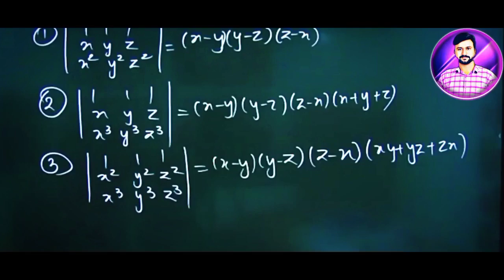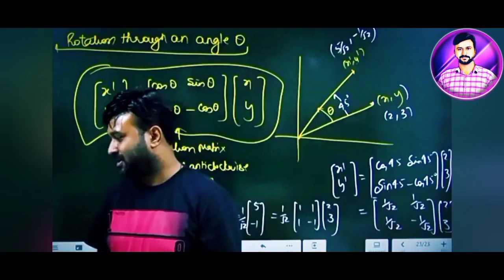😻Sir Reaction On His First Fanclub ❤️!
For IIT JEE/JEE Advance Complete 12th+11th course just in rs.2500 for one yr.

Vijaya Batch is for students who are currently in Class 12 Session 2021-22 and Students who dropped 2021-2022 for preparation of JEE Mains and Advanced Mathematics 2022 Exam.

This batch is specially designed with strategy and sequence of topics such that students of class 12 will gain confidence of Board and JEE Preparation together.

Timing: 5:30 PM to 7:00 PM Frequency: 6 Days a Week

Features of VIJAYA Batch:

1. Two way interactive LIVE classes

2. Dedicated Doubt Session

3. Recording of LIVE Lectures will be made available

to students.

4. Daily Notes and DPPs.

5. Cumulative Test

Lecture delivery will follow the procedure:

1. Concept & Illustration

2. Daily Practice Problems (DPP) Discussion

3. Previous Year JEE Problems Discussion